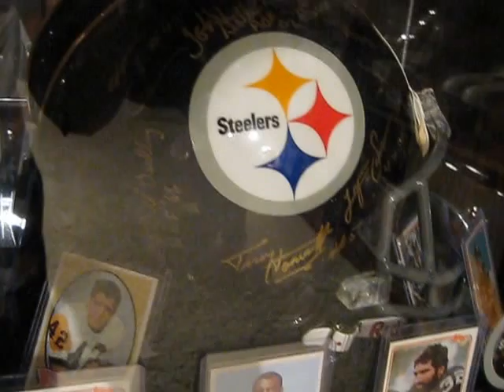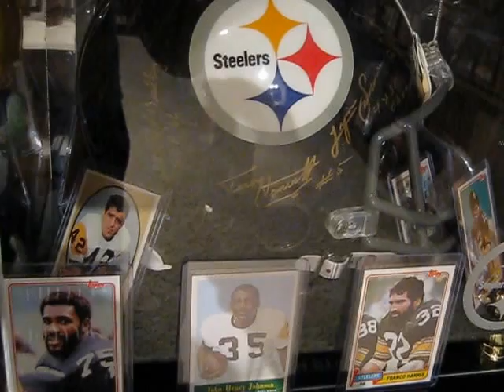Pittsburgh Steelers autographed helmet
Just a really nice Steelers throwback helmet all signed in gold from Ernie Stautner, Jack Butler, John Henry Johnson, Dick Hoak, the Steel Curtain and more..enjoy.